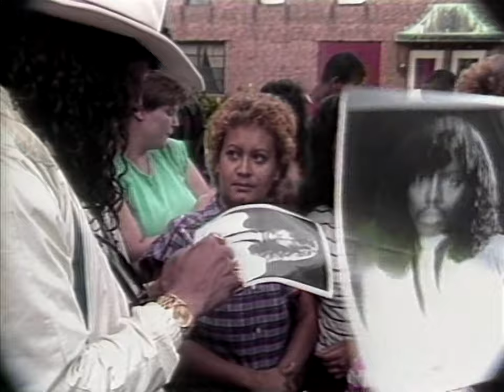Lifestyles of the Rich and Famous - Rick James (1984) - Betacam SP Dub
from an ebay lot. this was probably sourced from a umatic tape

played back on a sony pvw-2800
component to the open source scan converter (ossc) set to passthrough mode (480i)
hdmi to avermedia live gamer 4k
virtualdub for capture
avisynth for deinterlacing (qtgmc) and upscaling (superres/nnedi3)
ffmpeg for encoding to hevc+pcm audio